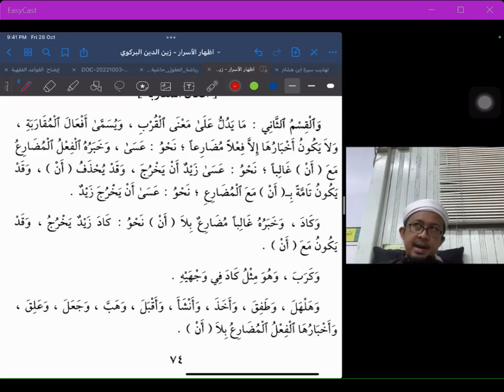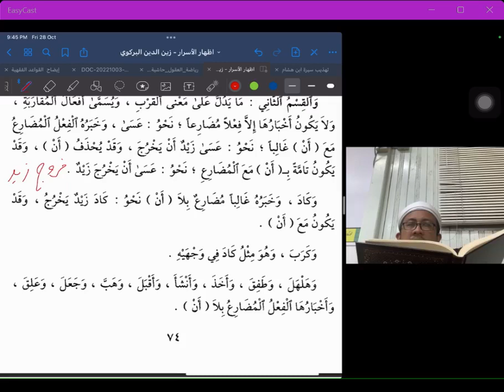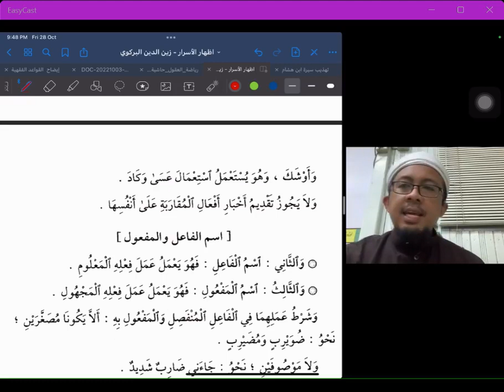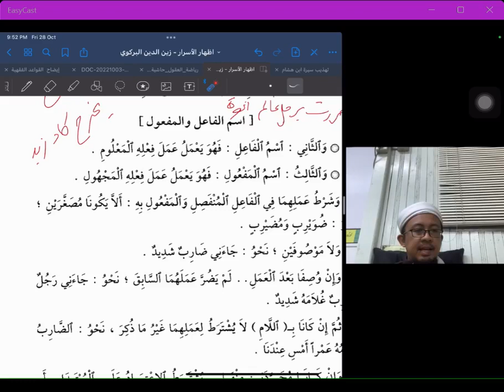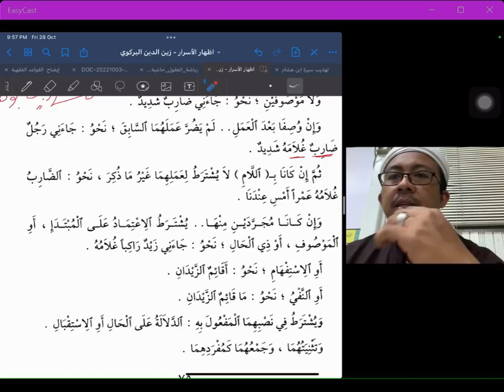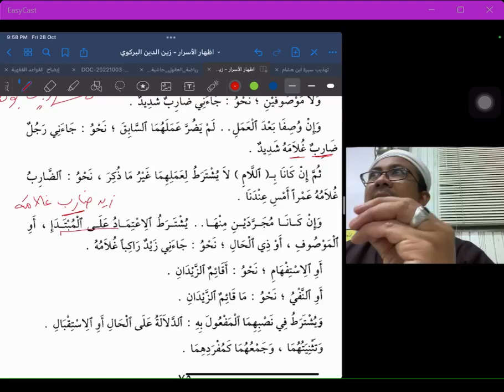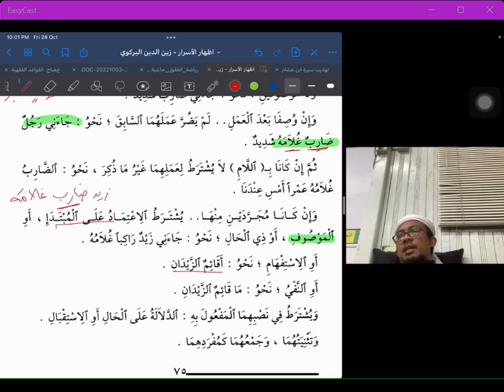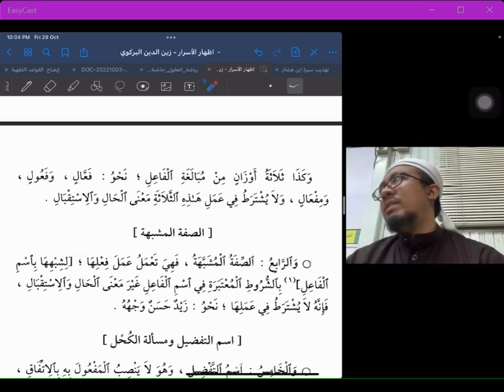221028 : Izhar al-Asrar li al-Birkawi | Majlis 19 | Ustaz Mahadi Mohammad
Majlis 19 | 28 Oktober 2022
Pengajian Kitab Nahu

Izhar al-Asrar li al-Birkawi ( إظهار الأسرار للبركاوي )
karya Zain al-Din al-Birkawi (w 981h)

Ikuti secara lansung menerusi laman FB: TFD - (NAHU) Izhar Al-Asrar lil Barkawi.